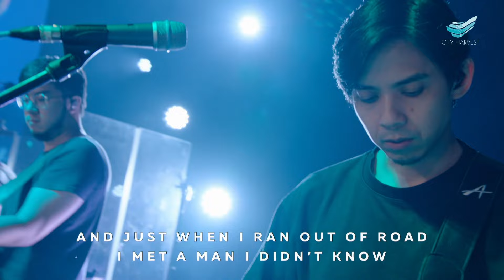CityWorship: I Thank God // Vivienne Wong @City Harvest Church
* Song Leader: Vivienne Wong
Aaron Moses, Chuck Butler, Dante Bowe, Enrique Holmes, Jesse Cline, Maryanne J. George
© 2021 Aaron Moses Chiriboga Music; Be Essential Songs; Holmeboy Music Group; Jesse Cline Publishing Designee; Jord A Lil Music; Bethel Worship Publishing; Heritage Worship Music Publishing; Maverick City Publishing; MJ George Music